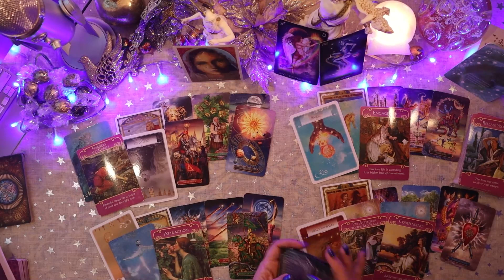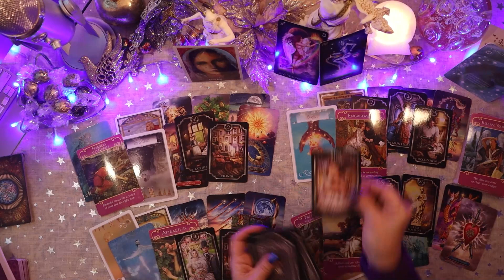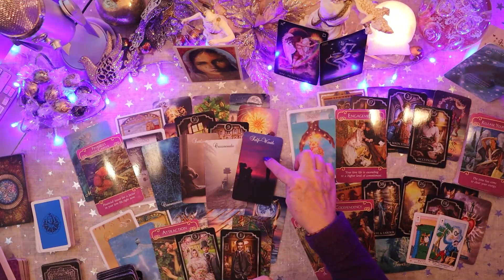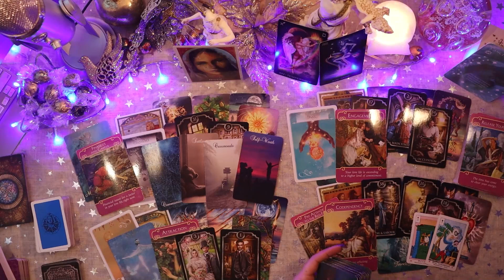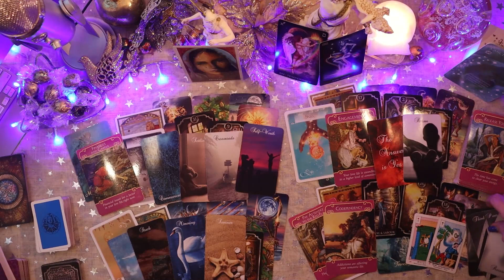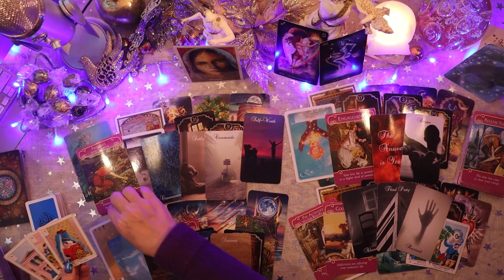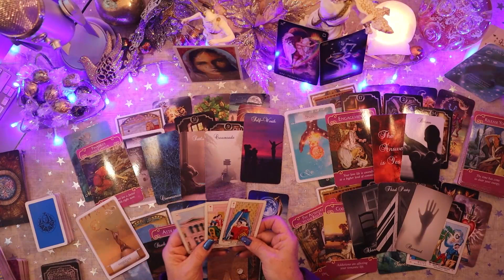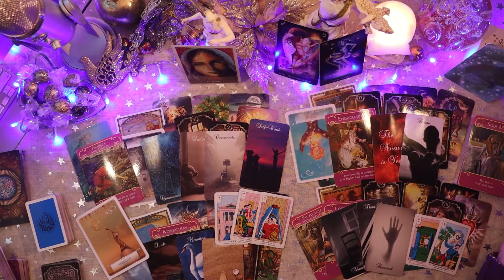🎉🧨CANCER EXTENDED🧨🎉 YEARLY 2023 TAROT READING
Thank you to 🔥SALLY’S CANDLES (Star Struck Magickal) ~ for your amazing gift!